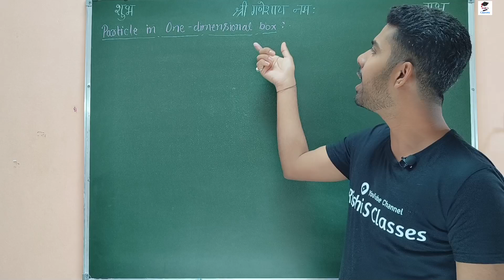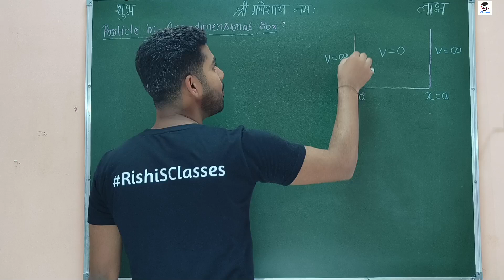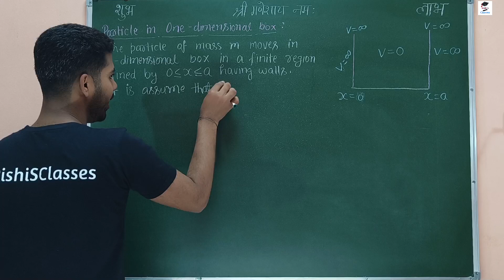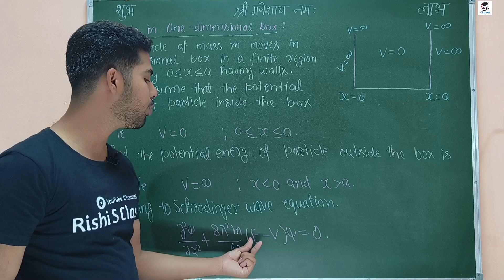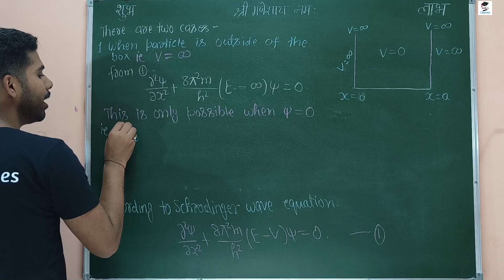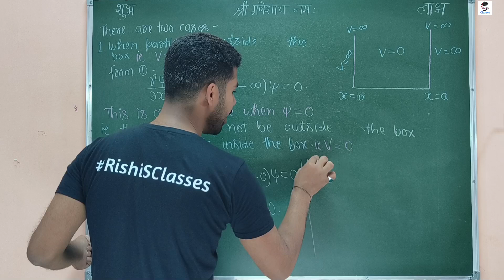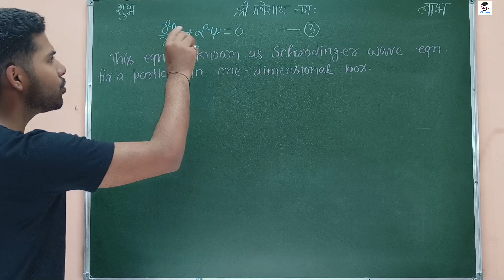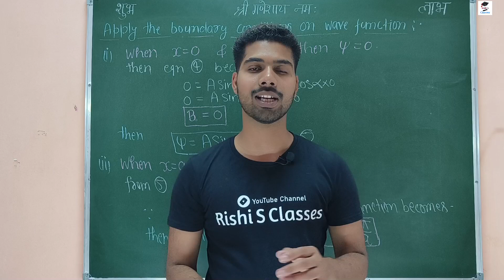Particle in one dimensional box|Bsc 4th Semester Chemistry|Chapter 2|Elementary quantum mechanics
Quantum mechanics and analytical techniques bsc 2nd year पेपर में elementary quantum mechanics bsc 4th semester में particle in one dimensional box के बारे में पढेंगे।

bsc 2nd year 4th semester chemistry के पेपर Quantum mechanics and analytical techniques bsc 4th semester में already bsc 4th semester chemistry chapter 1 complete कर चुके हैं।

bsc 4th semester chemistry syllabus में quantum mechanics and analytical techniques bsc 2nd year 4th semester पेपर में bsc 4th semester chemistry chapter 2  में पहले से ही सभी topics को पढ़ चुके हैं। उनके link आपको यहां मिल जाएंगे 👇

📚 Bsc 4th semester physics book :
Perspective of modern physics and modern optics -

📚 Bsc 4th semester maths book :
Differential equations and mechanics -

📚 Bsc 4th semester chemistry Book :
Quantum mechanics and analytical techniques:

◆ YOUTUBE Channels -
📝हमारा पढाई का चैनल : Rishi S Classes

◆PINTREST : @rishithakur1_0

Best study table for Students under 300/-

Multi purpose foldable study table